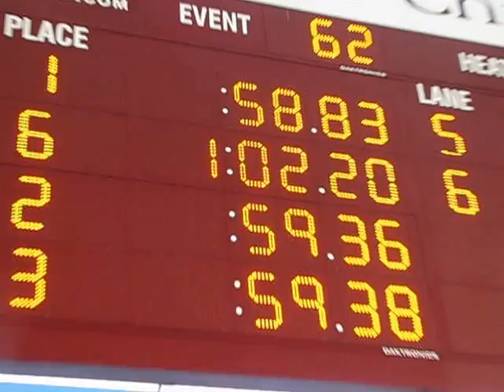2014 A Champs 100 gyors elődöntő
SCY 100FR